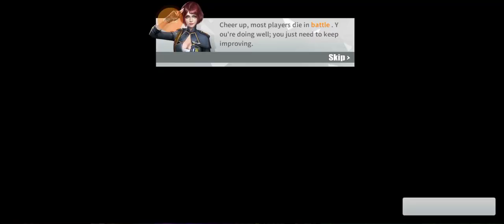December 23, 2020